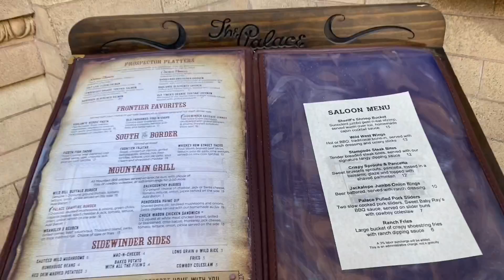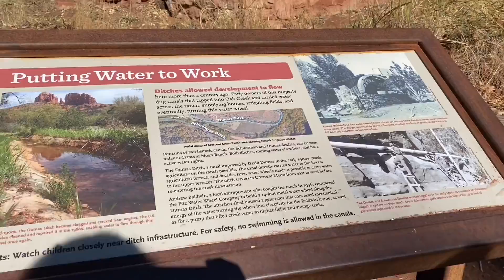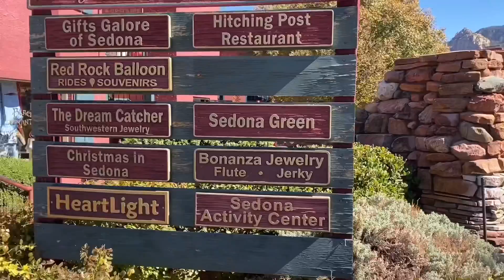My birthday trip to Sedona AZ